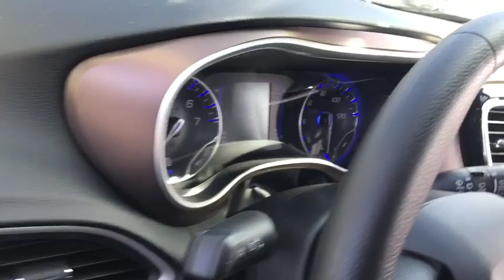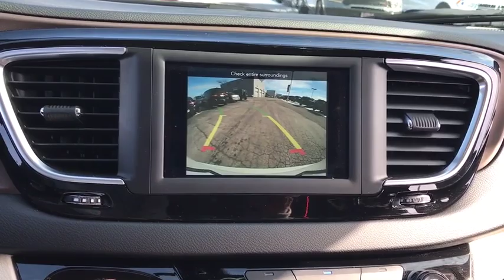2019 Chrysler Pacifica Antioch, Gurnee, McHenry, Fox Lake, IL Kenosha WI 19436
Luxury White Pearlcoat New 2019 Chrysler Pacifica available in Antioch, Illinois at Antioch Chrysler Dodge. Servicing the Gurnee, McHenry, Fox Lake, IL Kenosha WI area.   Used

Priced below KBB Fair Purchase Price! 2019 Chrysler Pacifica LX 19/28 City/Highway MPGWe make it easy !!! We are excited to offer you great quality vehicle at a competitive and affordable price. We offer new, used and cerified Chrysler, Dodge, Jeep and RAM vehicles. Come visit Wrangler headquarters! We also carry an extensive selection of used cars, trucks and SUVs by other manufacturers. Our experienced and certified sales staff can point you in the right direction based on your individual vehicle needs. We also offer competitive financing, top tier service and a fully stocked inventory of Chrysler, Dodge and Jeep automotive parts.Here at Antioch Chrysler Dodge Jeep, our motto is  Nobody sells vehicles for less and we stand by that. Price includes: $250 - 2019 Retail Non-Prime Bonus Cash **CK1V. Exp. 04/01/2019, $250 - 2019 Retail Consumer Cash **CK1 (excl GL-SW-WE). Exp. 04/01/2019, $500 - Chrysler Capital 2019 Bonus Cash MWCK5. Exp. 04/01/2019, $500 - MidWest 2019 Bonus Cash MWCKA. Exp. 04/01/2019